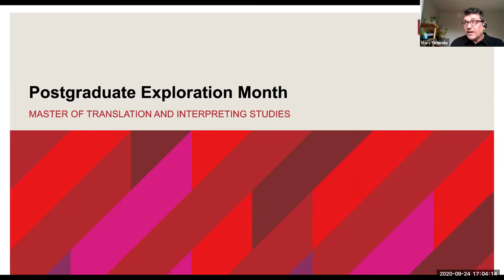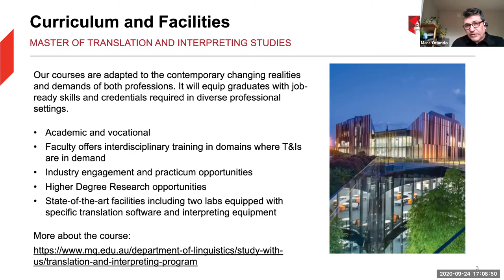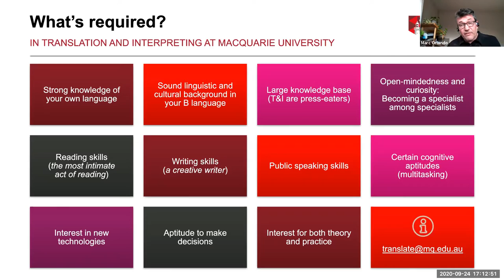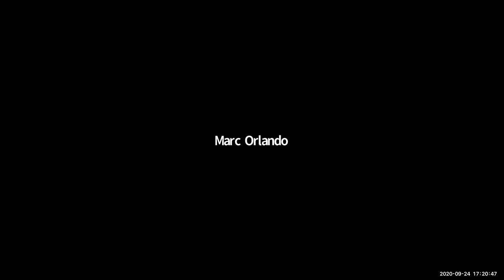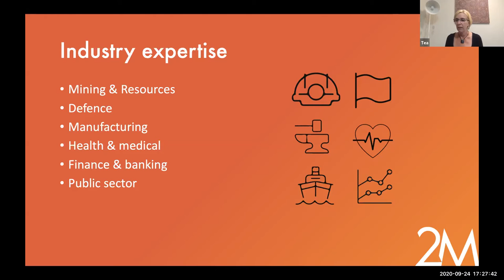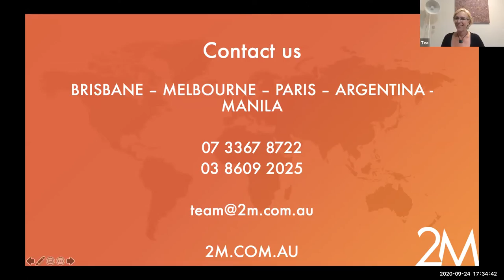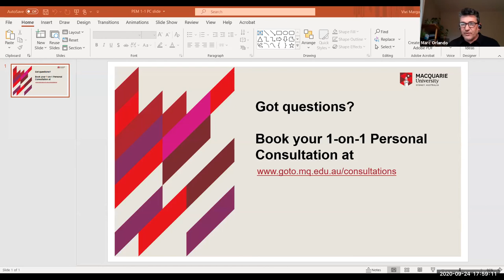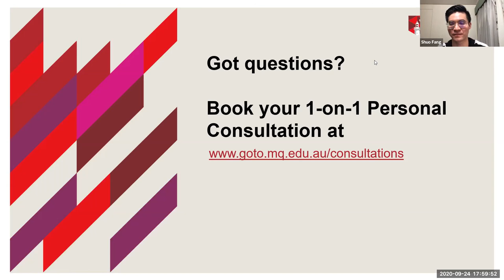Master of Translation and Interpreting studies